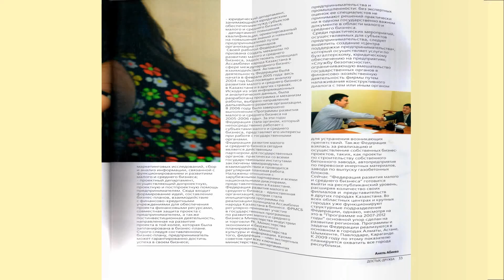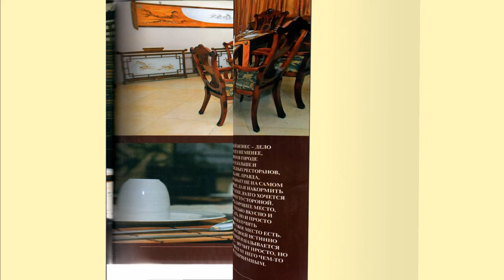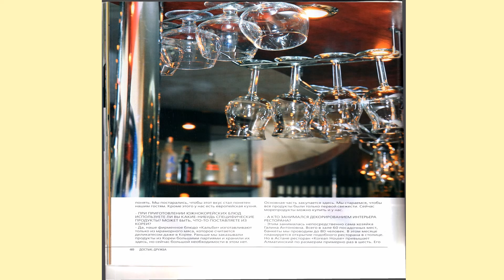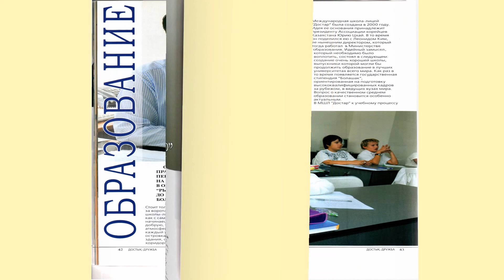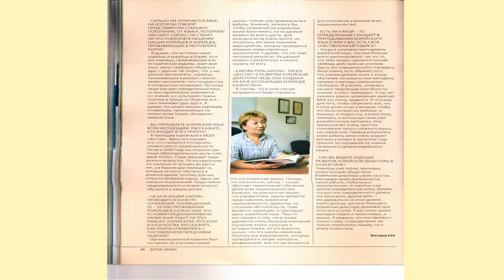ВЭКС. Спецвыпуск журнала Достык, посвященный 70-летию казахстанских корейцев. 2007. Часть 2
VEKS. Special issue of Dostyk magazine, dedicated to the 70th anniversary of Kazakhstani Koreans. 2007. Part 2.